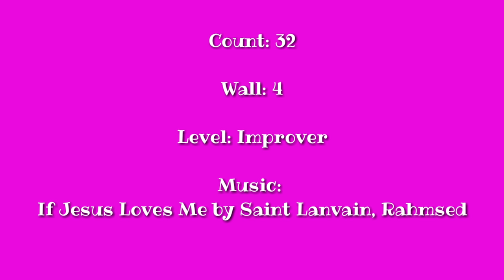Groovy Love- Line Dance (Improver )Fred Whitehouse, Daniel Trepat, Jonas Dahlgren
Level: Improver
Choreographer: Fred Whitehouse, Daniel Trepat, Jonas Dahlgren – July 2018